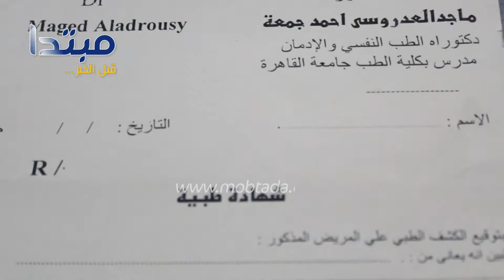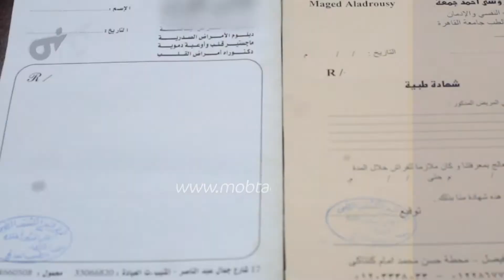فيديو| كيف تحصل على شهادة «مضروبة» من المحكمة؟